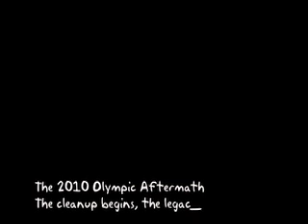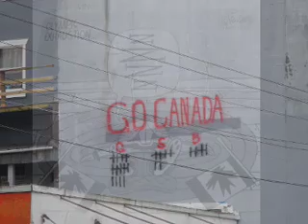2010 Winter Olympic Aftermath.mp4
Vancouver following the close of the 2010 Winter Olympics... crowds line up at the Hudson's Bay Company Olympic superstore... poignant graffiti remains on a wall on Commercial Drive... the mayor and his staff leave a thank you to their staff for a job well done... and the cleanup begins at the venues...